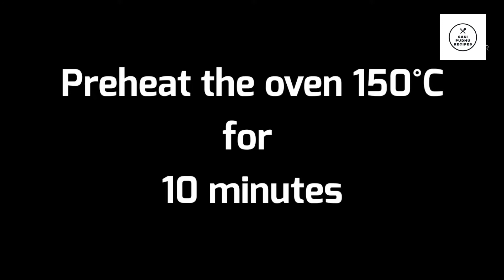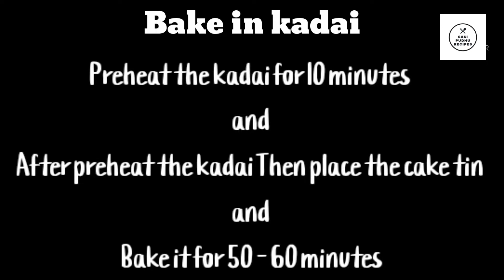Cotton Spongy Cake || How to Make Cotton Spongy Cake || No Baking Powder No Soda ||SasiPudhu Recipes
WELCOME TO SASIPUDHU RECIPES